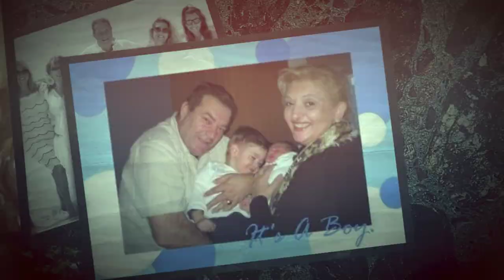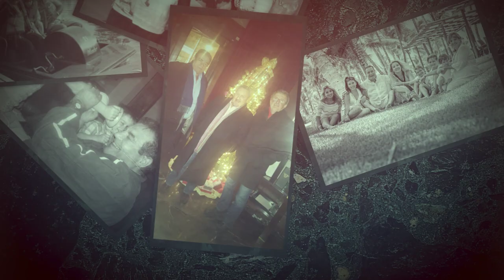Milutin Muharem 1953 2018 1080p